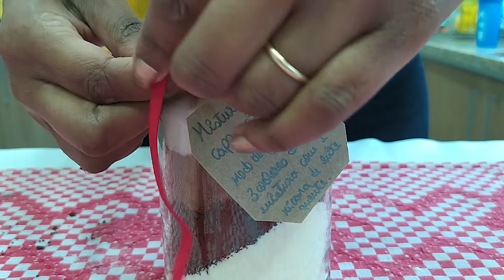COMO FAZER O MELHOR CAPPUCCINO DO MUNDO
Dias friozinhos estão chegando e agora a gente só quer receitas fáceis, rápidas e quentinhas pra ficar debaixo das cobertas né? kkk
Tá aqui a receita que vocês tanto me pediram, Cappuccino caseiro.

Ingredientes para fazer o melhor Cappuccino do Mundooo...

1/2 xícara de chá de leite em pó
1/2 xícara de chá de café solúvel
1/2 xícara de chá de chocolate em pó
1/4 de  xícara de chá de açúcar
1/2 colher de chá canela em pó